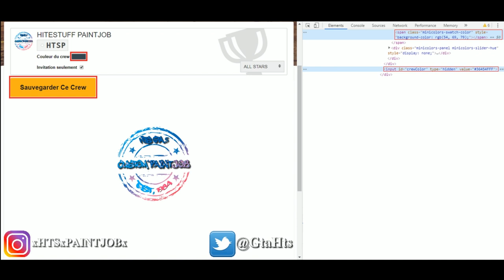💥MODDED COLOR RARE PAINT JOB BRAISED CHARCOAL GTA 5 ONLINE💥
PEINTURE RARE MODDED BRAISED CHARCOAL (EN/ES/FR/PT sous-titres disponibles)

Anwar Amr - Extreme Energy (Music Today 80)